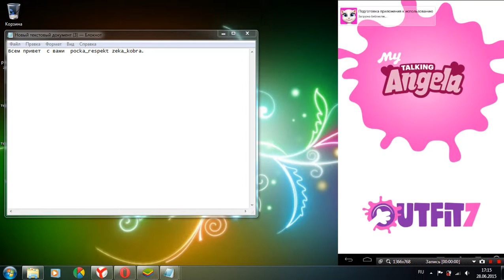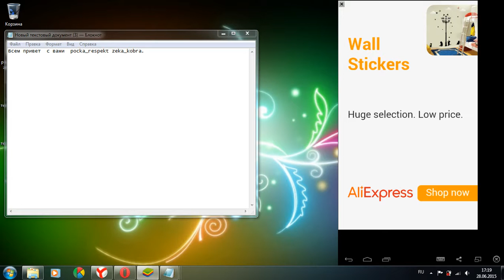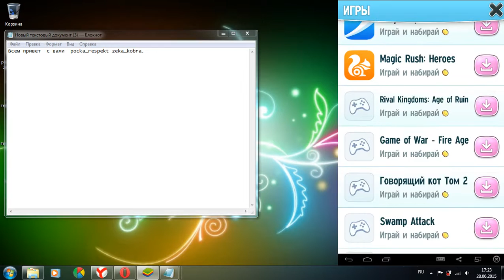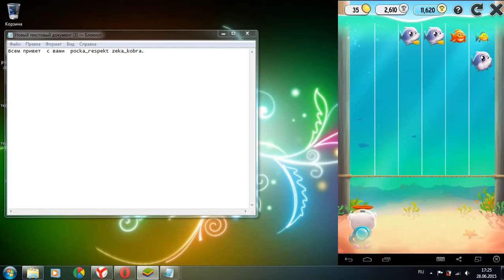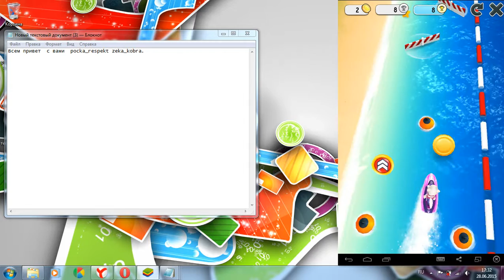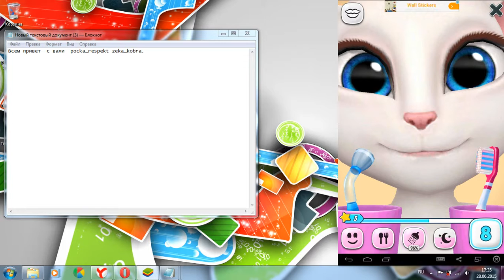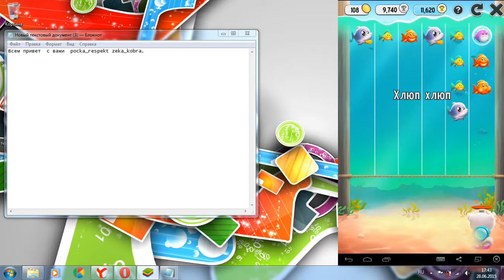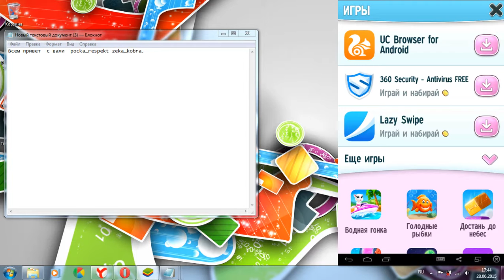Прохождение игры Моя говорящая Анжела часть #5